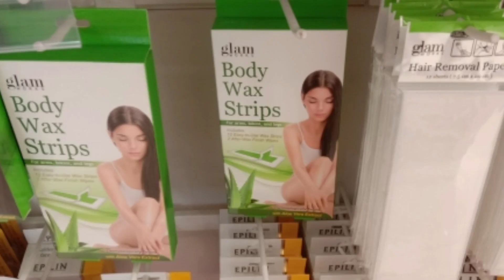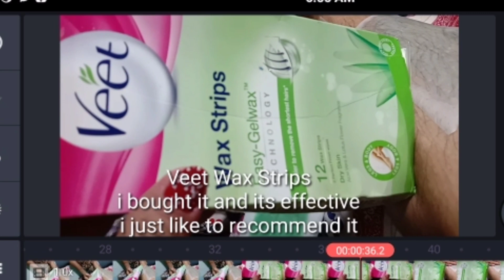PAMPATANGGAL NG BALAHIBO-Veet hair removal strips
in this video i recommended Veet Hair Removal  Strips its easy, no heating, no melting no applying just peel the strip
I  just shared because I am a satisfied customer